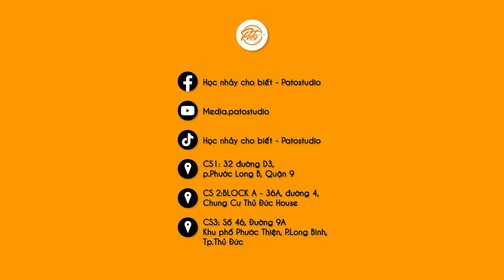NEWGEN CS2-GET UP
🤳📩Inbox ngay trang Học Nhảy Cho Biết - Patostudio ngay để được tư vấn về thời khoá biểu, học phí và các gói khuyến mãi!

🏡 Pato Studio cơ sở 1: 32 đường D3, p.Phước Long B, Quận 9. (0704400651)
🏡 Pato Studio cơ sở 2: Chung cư TDH Trường Thọ, 36A Đ.số 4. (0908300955)
Hiện tại studio với nhiều lớp có sẵn ( chỉ cần xách giày tới học thôi):
Chi tiết các lớp ở dưới 👇👇👇👇👇
- 𝐊𝐢𝐝𝐝𝐚𝐧𝐜𝐞 𝐜𝐥𝐚𝐬𝐬 : lớp học nhảy dành cho trẻ em
- 𝐂𝐡𝐨𝐫𝐞𝐨𝐠𝐫𝐚𝐩𝐡𝐲, 𝐤𝐩𝐨𝐩 𝐝𝐚𝐧𝐜𝐞 𝐜𝐥𝐚𝐬𝐬 : lớp học nhảy theo Project, học viên học bài của giáo viên biên đạo.
- 𝐍𝐞𝐰𝐠𝐞𝐧 𝐜𝐥𝐚𝐬𝐬 : lớp học các bước nhảy hết sức căn bản , dành cho người mới bắt đầu.
- 𝐇𝐢𝐩𝐡𝐨𝐩, 𝐏𝐨𝐩𝐩𝐢𝐧𝐠 𝐜𝐥𝐚𝐬𝐬,  : lớp học chuyên sâu hơn, nhảy và thi đấu cùng các bộ môn streetdance.
- 𝐉𝐚𝐳𝐳 𝐅𝐮𝐧𝐤 : Lớp học nhảy sexy, quyến rũ . Thích hợp các học viên thích động tác và dòng nhạc sexy .
- 𝐏𝐫𝐢𝐯𝐚𝐭𝐞 𝐚𝐧𝐝 𝐠𝐫𝐨𝐮𝐩 𝐜𝐥𝐚𝐬𝐬: lớp học cá nhân hoặc nhóm có khung giờ và địa điểm theo yêu cầu (tại nhà, trung tâm, cơ quan) ( vui lòng inbox biết thêm thông tin)
Patostudio  không sở hữu các bài nhạc video. Mình sẽ cùng giải quyết nhanh nhất trên tinh thần hợp tác nhất!